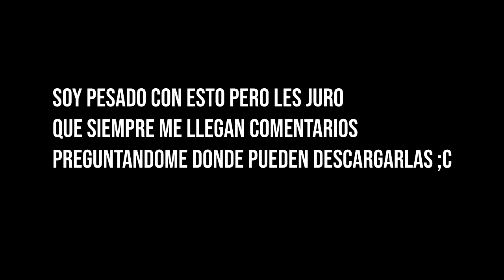EXPLICACIÓN OJOS AMARILLOS de KIRITO | Sword Art Online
En el vídeo de hoy doy luz a un misterio o curiosidad que ha estado en el Anime de Sword Art Online por mucho tiempo, en el que han salido muchas teorías... pero por fin Reki kawahara nos ha aclarado un poco esto ¿o no?

—Stay cool

✨Se parte de la Eleus Family✨

► ¡Sígueme!

★Info Sobre el Canal:

Canciones usadas:

Min 0:00